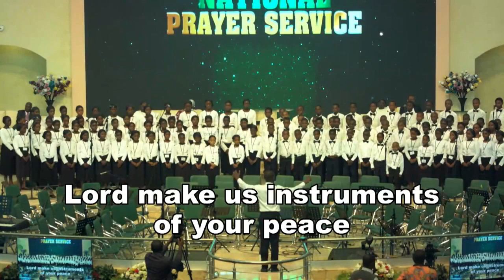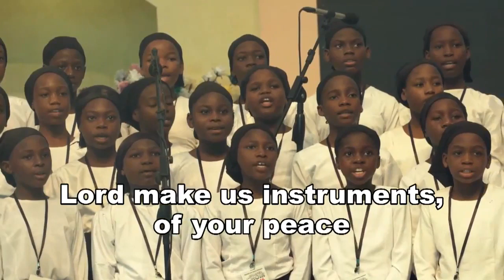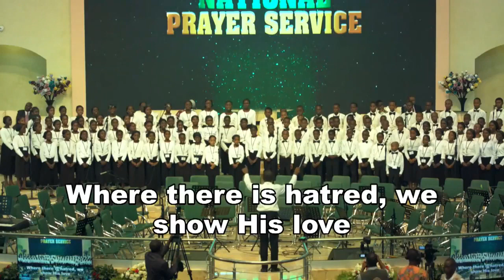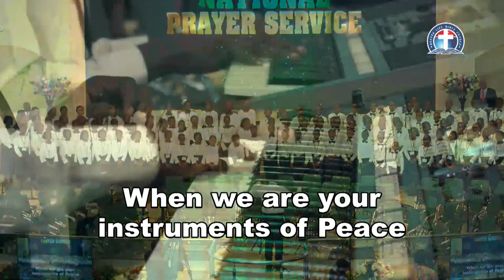Special National Prayer Service,Children Choir ministration @ DLBC Headquarter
PLS DON'T FORGET OUR MONDAY BIBLE STUDY TODAY 11/26/2019 AND

RSVP : Pastor Matthew & Mrs. Oluyinka Akanmu

Venue:4656 Briarwood Drive, Charlottesville,
VA22911
Time : 10.00pm